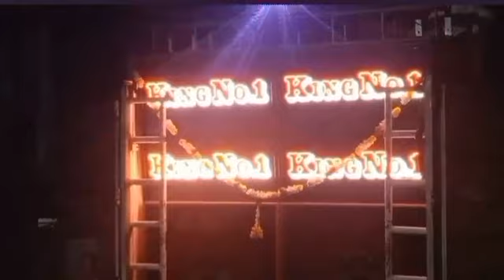ANIL PATIL SOUND 🦁👑 वाळवा शिवराज्याभिषेक SHOW 🔉🥵🔉